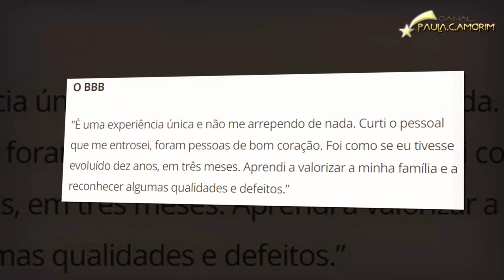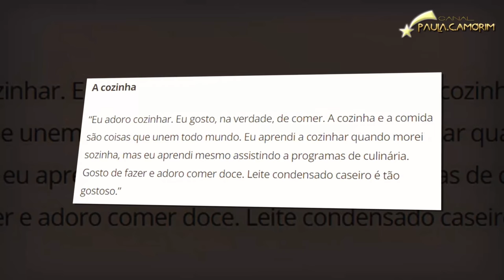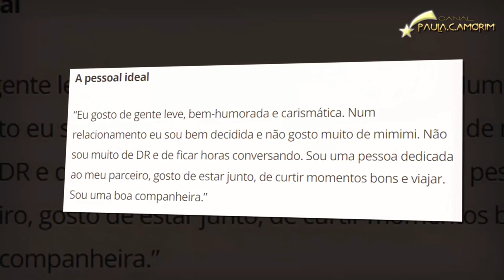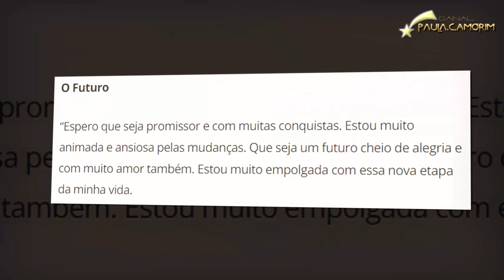PAULA AMORIM | Ensaio fotográfico + entrevista ● 24ABR2018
Paula fez ensaio fotográfico exclusivo para o site Gshow, no Rio de Janeiro-RJ, em 23 de abril de 2018. O ensaio, que teve como tema o vôlei, foi divulgado no dia seguinte. A empresária mineira é ex-atleta profissional da modalidade e participou da 18ª edição do BBB.